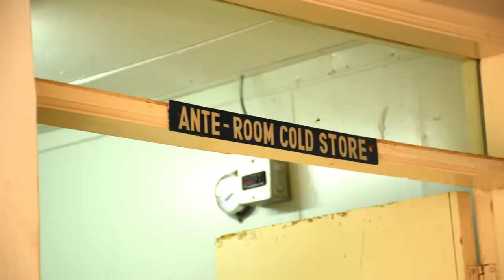EXCUSIVE Late AINAMOI Superstar's procession home, machozi, NDURU na Kilio Uwanjani...